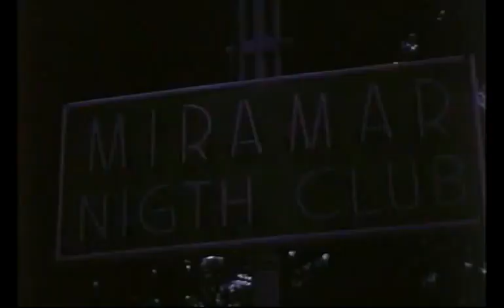LF0564 : Silvia Morgan & Diana Maggi